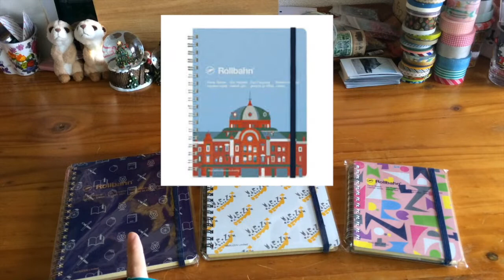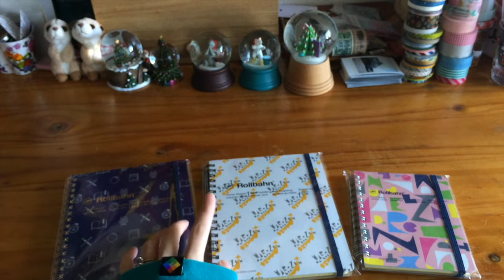丸善限定ロルバーンの紹介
忙しすぎて編集中に寝落ちして投稿が遅くなってしまった...